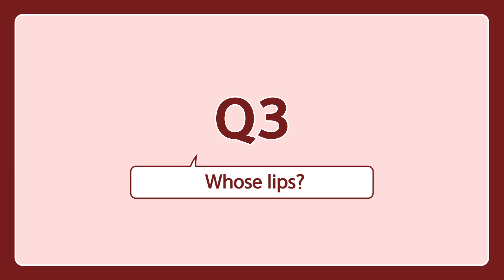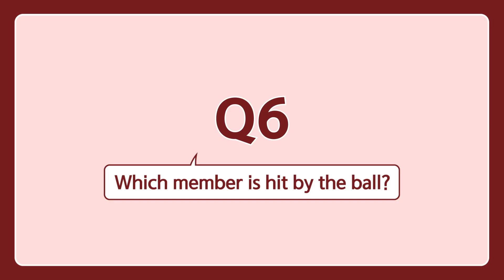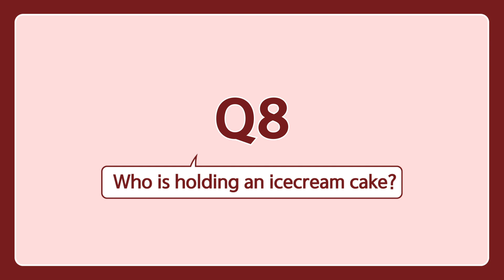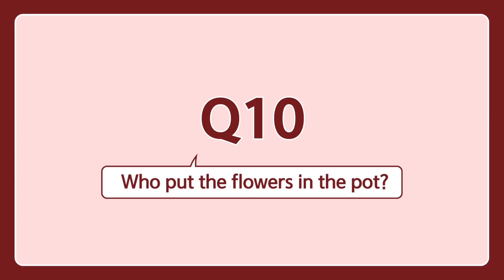Guess who? Test Your RedVelvet Knowledge – Ultimate Fan Quiz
Can you guess the missing member in RedVelvet's music videos???
Welcome to Dolmaru, where fun and unique K-POP videos are uploaded every week!
Our new DOLMARU Quiz is ‘GUESS WHO’ with Redvelvet – Ultimate Fan Edition. You will have to spot the differences from their MV’s, guess the member as a child and also test your Red Velvet trivia! I hope you have been paying attention!